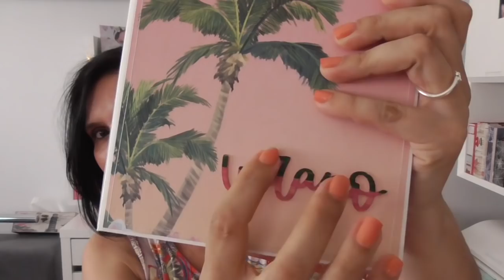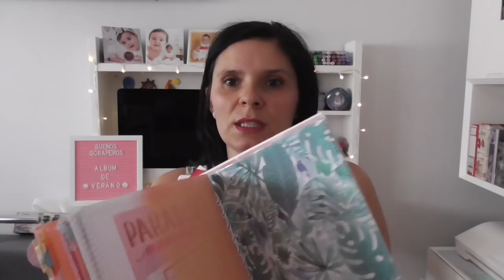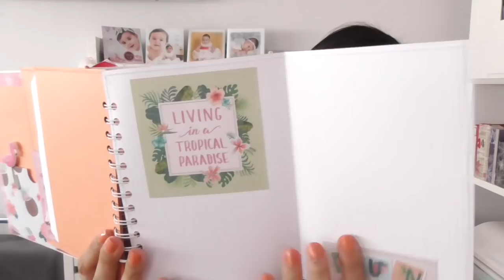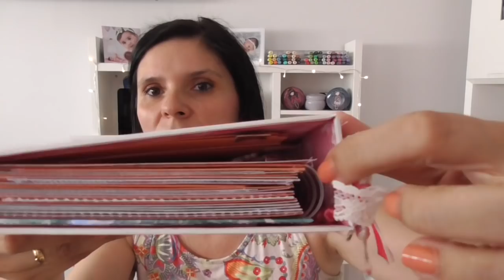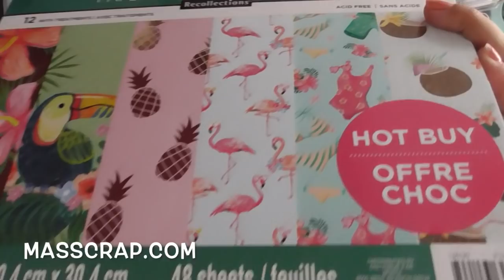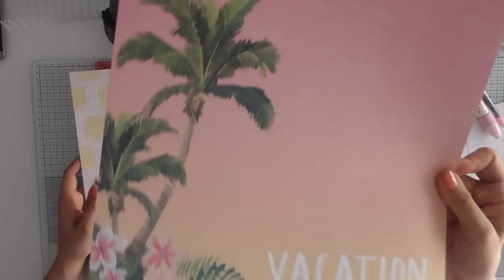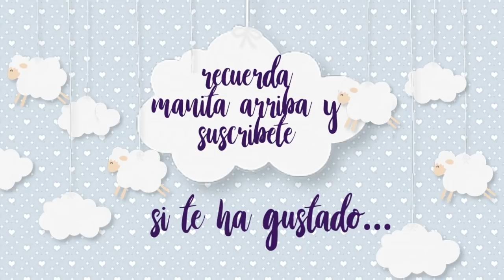Album verano encuadernación espiral.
Hola mis soñador@s scraper@s os dejo con un tutoríal de como hacer un álbum con espiral de verano muy sencillo.
Espero que os guste como a mi me a gustado hacerlo... Mil millones de besitos y gracias por confiar en mi.